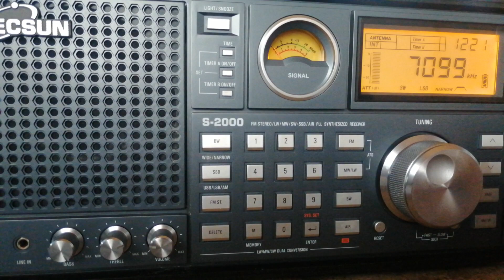Радиолюбители на 7099 кГц, Tecsun S-2000, 28.03. 24.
Время UTC
Новосибирская обл, Баганский район
Приём на телескопическую антенну.
Время UTC
Ребя прошу помочь в развитии канала всех кто может и считает нужным. всем Вам заранее Благодарен!
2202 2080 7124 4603 сбер.